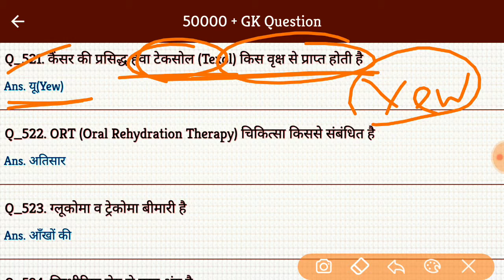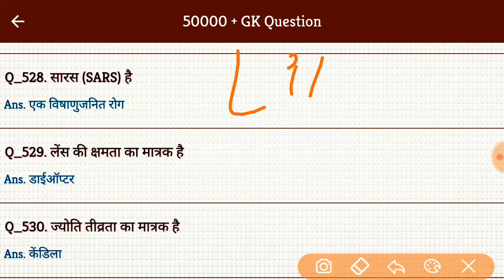Science Gk #53 | Science Gk in hindi | Science gk for Competitive Exam | study Rojgar